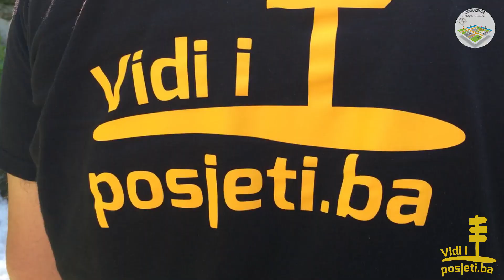Watermill in Jajce | Guardians of hundreds of years old tradition [APPENDIX]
There are numerous sights in this city that are worth visiting, due to their historical, natural and archaeological beauty. One of those sights are mills/watermills. Mlinčići are located between the Great and Small Plivski jezera, and they are built of oak wood. They are over 400 years old and are an example of traditional local carpentry skills.

It is strictly forbidden to download the material without the permission of the author.